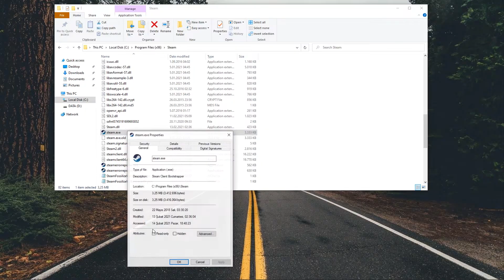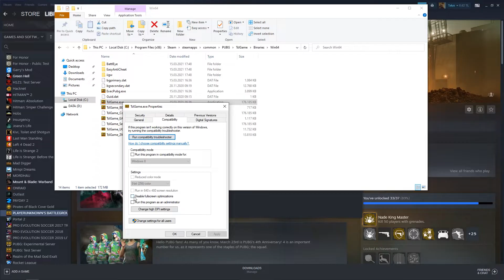How To Fix PUBG Failed To Initialize STEAM Error